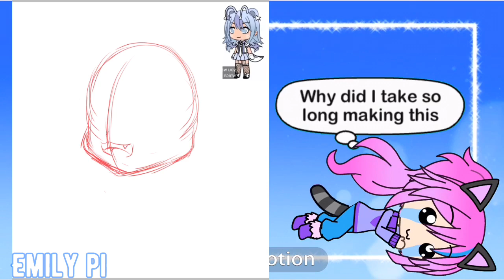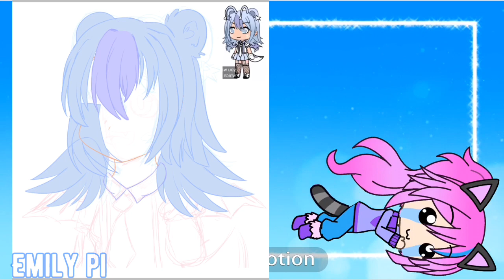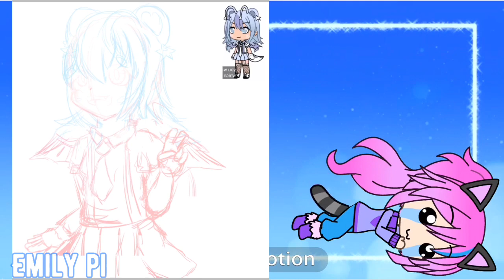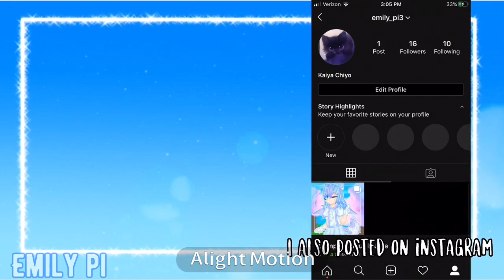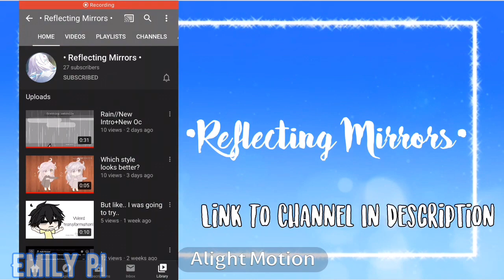Venus 200k Contest Entry + Shoutouts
Apps Used:
- Ibis Paint
- Alight Motion
- Videoleap

• SHOUTOUTS •

Track: Prelude (VIP EDIT) - TheFatRat & JJD